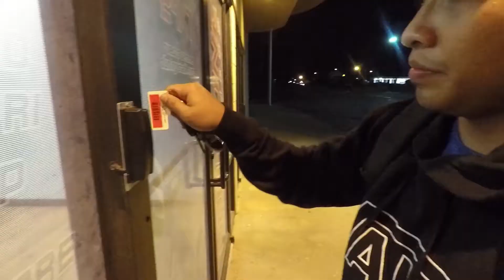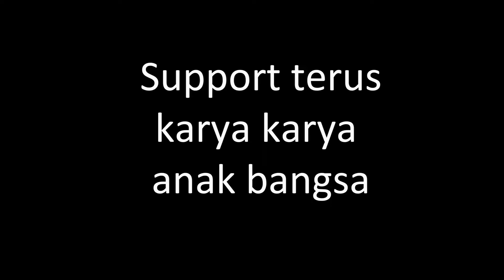WEARING BRAND NEW SNEAKER TO GYM BE LIKE!!! (INDONESIAN VERSION)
JANGAN DI ANGGAP SERIUS
NOTE:WALAUPUN SUDAH SERIUS TERKADANG DI "TIKUNG" JUGA